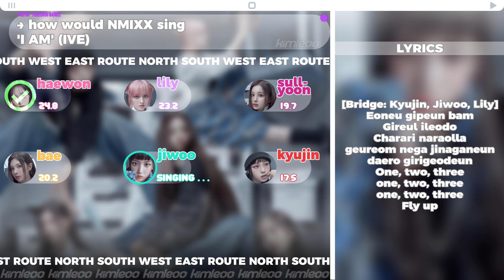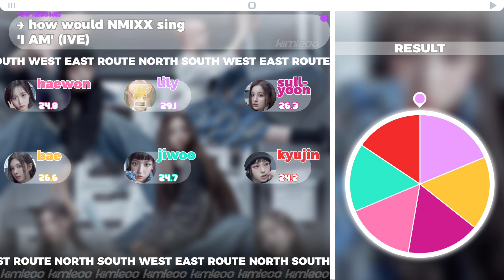How Would NMIXX Sing 'I AM' (by IVE) || with Romanized Lyrics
[🇧🇷] Como o NMIXX Cantaria 'I AM' (do IVE) || Color Coded + Line Distribution com Letra Romanizada

♡ ABOUT ME ♡
– pronouns are he/him
– i speak portuguese & english (kinda🤡)

♡ AUDIO OF THE INTRO ♡
[🇺🇸] Credits for the audio in the intro /
[🇧🇷] Créditos pelo áudio da intro: